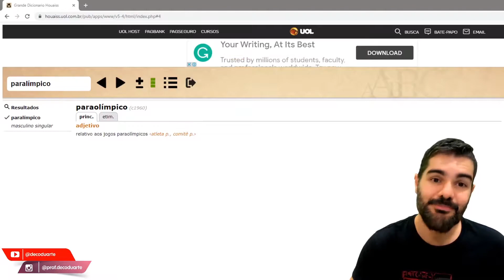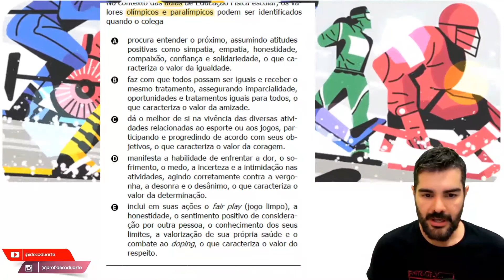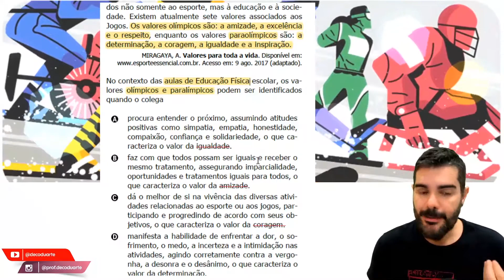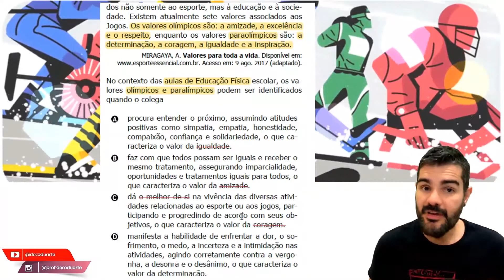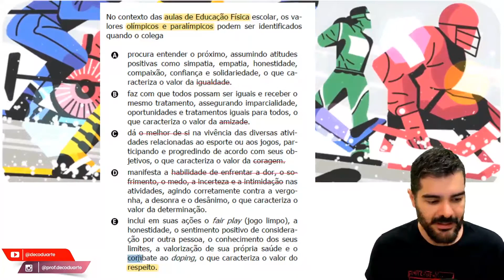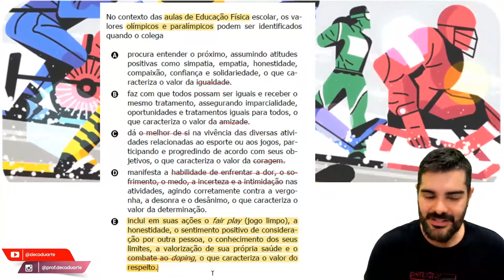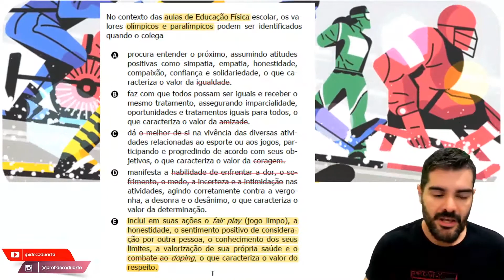Jogos Olímpicos e Paralímpicos (ENEM 2018 1ª aplicação, 11, amarelo | + difíceis, Episódio 8)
Tanto os Jogos Olímpicos quanto os Paralímpicos são mais que uma corrida por recordes, medalhas e busca da excelência. Por trás deles está a filosofia do barão Pierre de Coubertin, fundador do Movimento Olímpico. Como educador, ele viu nos Jogos a oportunidade para que os povos desenvolvessem valores, que poderiam ser aplicados não somente ao esporte, mas à educação e à sociedade. Existem atualmente sete valores associados aos Jogos. Os valores olímpicos são: a amizade, a excelência e o respeito, enquanto os valores paraolímpicos são: a determinação, a coragem, a igualdade e a inspiração.

MIRAGAYA, A. Valores para toda a vida. Disponível em:
Acesso em: 9 ago. 2017 (adaptado).

No contexto das aulas de Educação Física escolar, os valores olímpicos e paralímpicos podem ser identificados quando o colega

A) procura entender o próximo, assumindo atitudes positivas como simpatia, empatia, honestidade, compaixão, confiança e solidariedade, o que caracteriza o valor da igualdade.
B) faz com que todos possam ser iguais e receber o mesmo tratamento, assegurando imparcialidade, oportunidades e tratamentos iguais para todos, o que caracteriza o valor da amizade.
C) dá o melhor de si na vivência das diversas atividades relacionadas ao esporte ou aos jogos, participando e progredindo de acordo com seus objetivos, o que caracteriza o valor da coragem.
D) manifesta a habilidade de enfrentar a dor, o sofrimento, o medo, a incerteza e a intimidação nas atividades, agindo corretamente contra a vergonha, a desonra e o desânimo, o que caracteriza o valor da determinação.
E) inclui em suas ações o fair play (jogo limpo), a honestidade, o sentimento positivo de consideração por outra pessoa, o conhecimento dos seus limites, a valorização de sua própria saúde e o combate ao doping, o que caracteriza o valor do respeito.